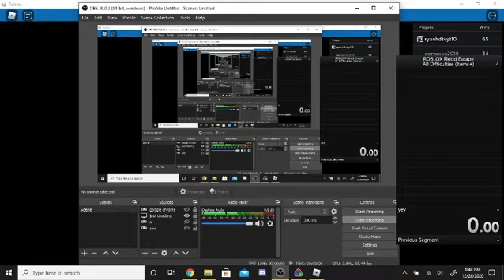flood escape any % all difficulties items + multiplayer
SO SLOW